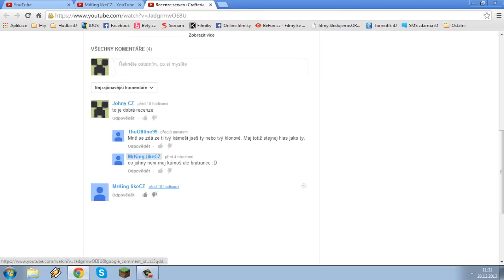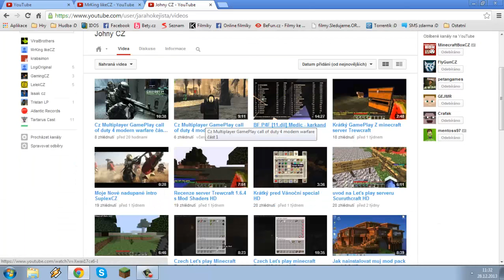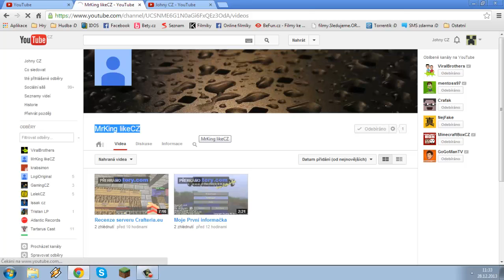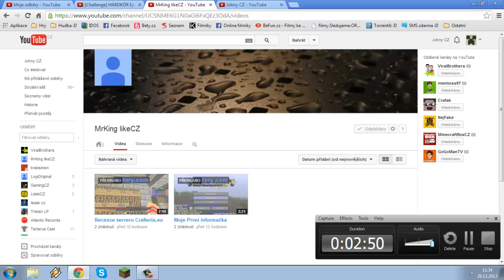Informačka HD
informačka moje :D